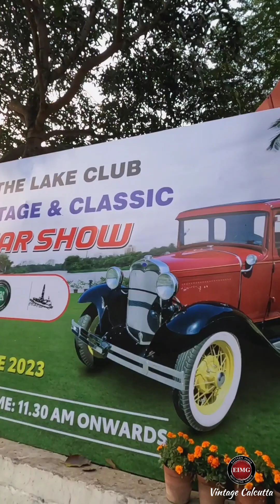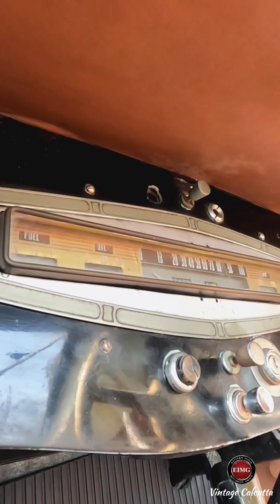EIMG's most prestigious event Vintage and Classic Car show - Concours D Elegance 2023, Lake Club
We genuinely want to thank Mr. Shrivardhan Kanoria, president of EIMG, for organising and managing such a beautiful event single handedly, which turned out to be a great success.